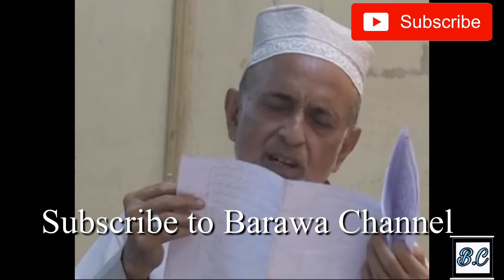We thank Allah for this hardship.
The sheikh is reading about how we should be thankful for the corona and not complain.